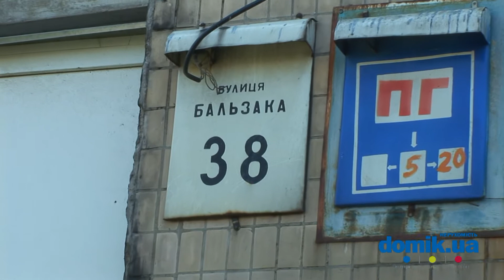Оноре де Бальзака, 38 Киев видео обзор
Оноре де Бальзака ,  38.
9-этажный панельный дом 1984 года постройки.
Возле дома высажены кустарники.
Входы в парадные в хорошем состоянии, установлены домофоны.
У дома есть детская площадка.
Места для парковки есть, но их не достаточно.
В ближайших окрестностях детский сад, школа, сквер для приятного отдыха.